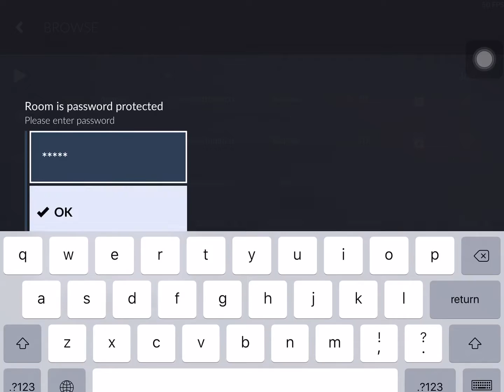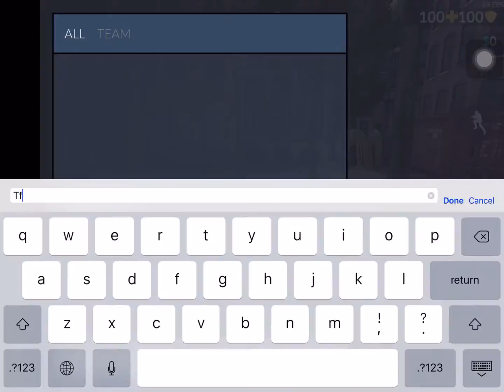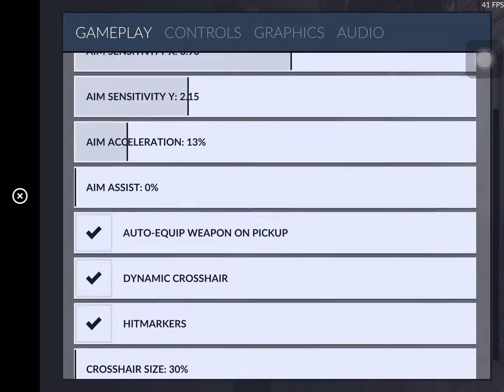Critical ops scrims - (Vision vs SyN)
Members or Vision:
Vision MDMC
Vision Voyage
Vision Naruto
Vision Blueberry
Vision Scumpy
Vision scuzzy
Vision AC3Rz
And more !!